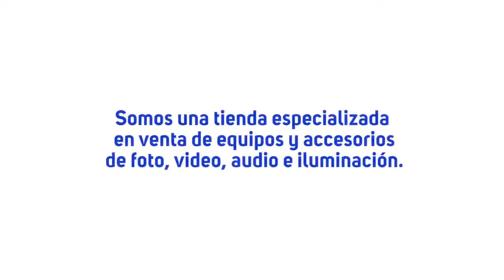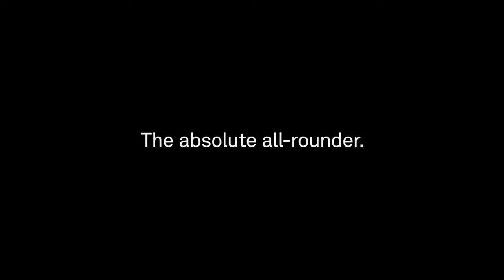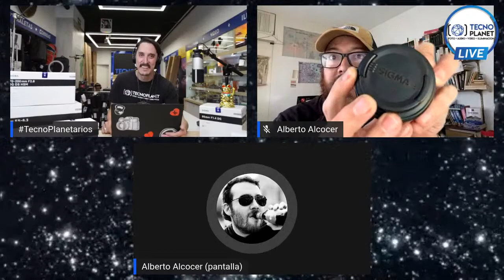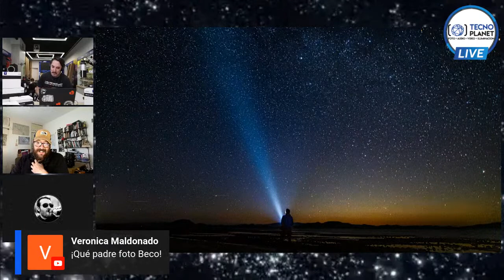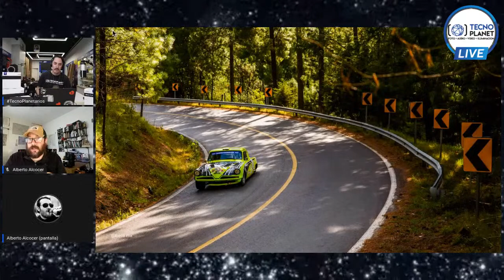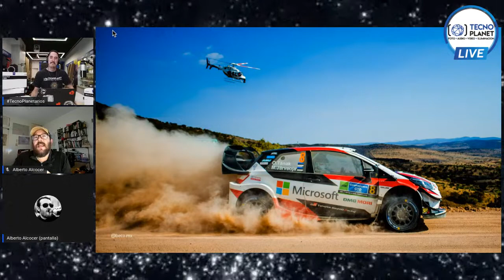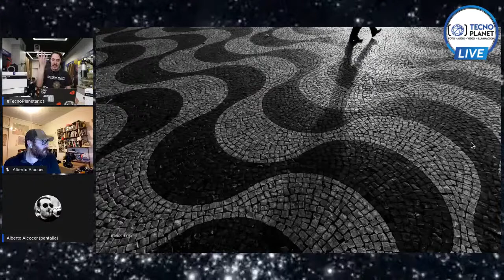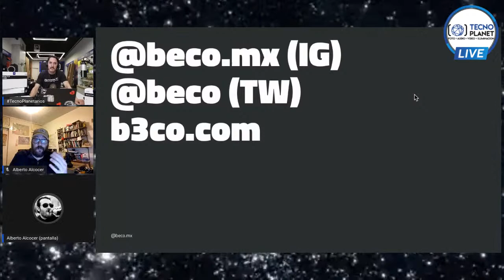Alberto Alcocer fotógrafo y embajador SIGMA.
Únete a nuestra transmisión este miércoles para conocer lo que nuestro invitado Alberto Alcocer (Beco) ha logrado usando los lentes SIGMA, una alternativa en óptica para cámaras fotográficas.

Beco, se especializa en fotografía de destino, arquitectura y deporte motor, entre sus clientes internacionales hay marcas como TAG Heuer, Porsche, Motul, Condé-Nast, Don Juan, Pro México (Marca País), Frontera Travel, Explora entre otros.

«La forma en la que Alberto Alcocer (Beco) observa el mundo a través de su lente, **nos muestra una realidad poética**, casi mágica que embelesa el alma» – Architectural Digest.

Es embajador de óptica Sigma en México, usa equipo Canon y drones DJI.

Te invitamos a que explores su talento fotográfico, dónde nos muestra que no hace falta usar herramientas de edición como photoshop.

📆 Día: miércoles 18 de noviembre 2020
⏰ 17:00 hrs.

Te invitamos a acompañarnos en esta charla y a ir dejando tus preguntas. Será a través de nuestra página de FACEBOOK y YOUTUBE. ¡síguenos!

Te esperamos.